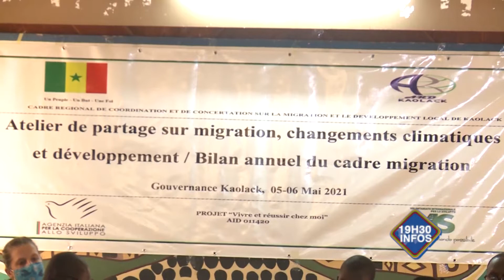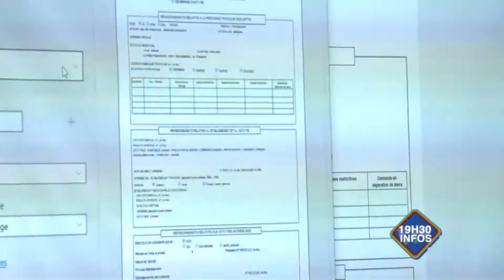LE JOURNAL 19H30 DU 07 MAI 2021